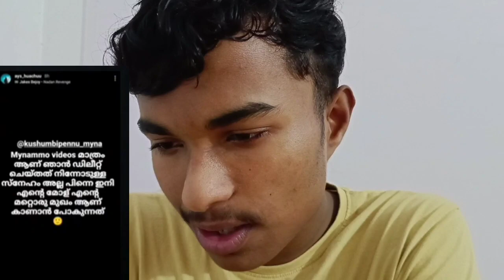Smile With Myna issue🙄